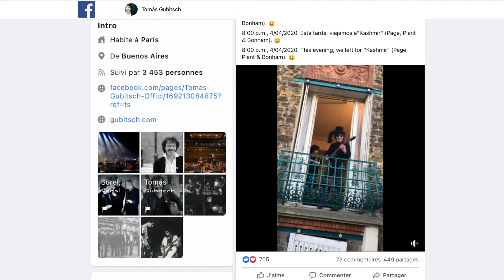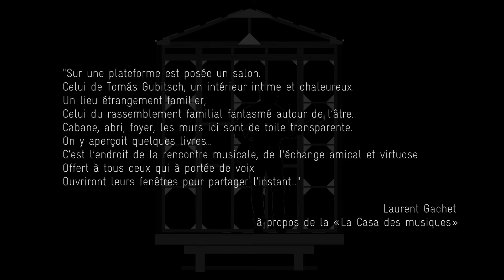La Casa des Musiques (Teaser #1)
« La Casa des Musiques » — une sorte de chez soi qui s’invite sous vos balcons pour un bref rendez-vous sonore, puis s'en va sonner ailleurs — va bientôt commencer son périple.
Avec à son bord des musicien.ne.s extraordinaires*, prêts à surprendre et à être surpris par l’inhabituel de nos escales.
Et avec le soutien sans faille de la Ville de Noisy-le-Sec, du Théâtre des Bergeries, de la Direction des Affaires Culturelles, sans oublier les Services techniques de la ville et toute l’équipe qu’accompagnera notre itinérance.

Bientôt plus d’informations, promis.

* Serena Fisseau, Juanjo Mosalini, Vincent Peirani, Vincent Segal, Sébastien Surel, Leonardo Teruggi, Zaf Zapha, Tomás Gubitsch...